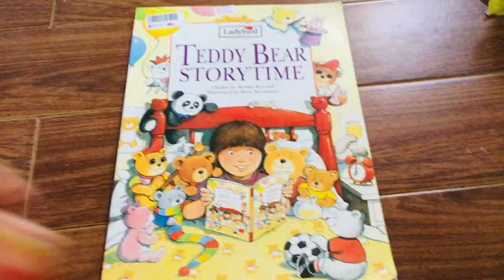Ladybird teddy bear story time